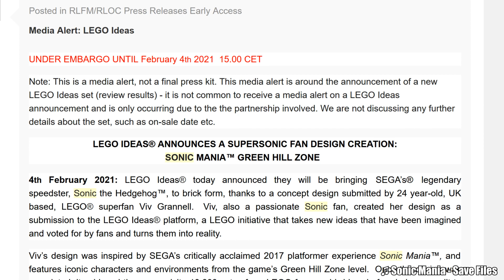LEGO Sonic Mania IS HAPPENING!!! New LEGO Ideas review RESULTS!!!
OH MY GOSH OH MY GOSH OSJIAHASWUIHAWOIJFAWP LEGO SONIC MANIA AHHHH

The LEGO Ideas review results for the 2nd 2020 review are in too! Starry Night one, but not LEGO Avatar: The Last Airbender, LEGO Animal Crossing: New Horizons, LEGO Ratatouille, LEGO Fall Guys from Ashnflash and more :'(

COMMENT RULES:
1) No number spam (as in 1st, 2nd, 3rd, etc). This is annoying and usually has NOTHING to do with the video. Also no "I'M EARLY" jokes. Those, again, have nothing to do with the video and are rarely constructive. Or comment spam, like "Legend has it nobody can like this comment!"
3) Don't be offensive. I'm keeping this one vague for a reason. Keep everything PG-rated, not even PG-13.
4) Don't spoil movies that just came out in theaters (as in, within a one month window).
5) Treat others with respect.
6) No political discussion, please. I'll remove any comments that break these rules. This is NOT because I'm an advocate for censorship.
7) No comments counting up or down to a certain day, like what Kremit used to do. The joke has ran its course...